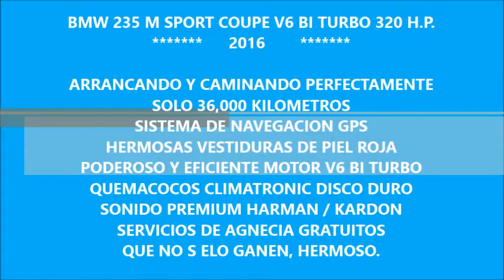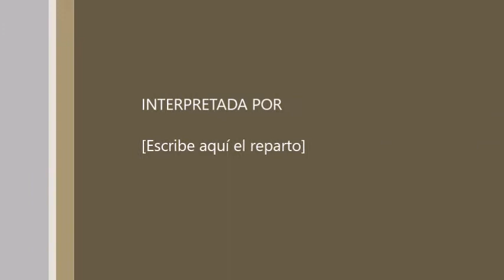DISAUTO BMW 235 M SPORT COUPE BITURBO GPS PIEL HARMAN KARDON CAMINANDO Y BOLSAS OK 2016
HERMOSO DEPORTIVO Y SUPER PODEROSO BMW 235 M SPORT COUPE BITURBO 2016: ARRANCANDO Y CAMINANDO PERFECTAMENTE, BOLSAS SIN DETONAR, 36000 KILOMETROS, SISTEMA DE NAVEGACIÓN GPS, QUEMACOCOS, 326 H.P., SISTEMA DE SONIDO PREMIUM HARMAN KARDON , DAÑO EN LAMINA REALMENTE MUY LEVE, QUE NO SE LO GANEN, VALOR COMERCIAL REALMENTE ELEVADO. LO ESPERAMOS.